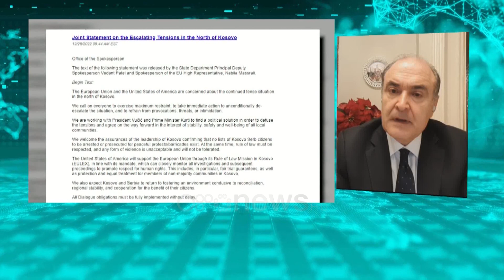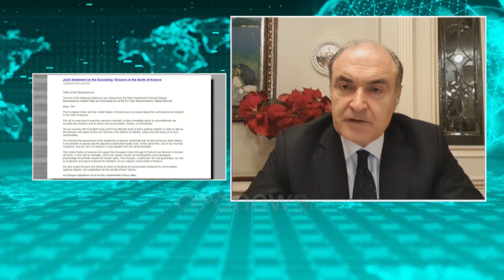Haxhinasto: Dëshiroj të shikoj "fundin e dashurisë diplomatike" Tiranë-Beograd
Ish-ministri i Jashtëm, Edmond Haxhinasto, thotë se Serbia stis tensione në veri për të çuar përpara axhendën e saj politike në çështjet që ka interes.

Haxhinasto: Beogradi ka dhënë prova se di të përdorë tensione të tilla për të krijuar situata dhe gjetur zgjidhje ose avancime të favorshme politike në fusha që ka interes, qoftë në marrëdhëniet me Kosovës, qoftë në marrëdhëniet me BE, qoftë dhe si justifikim për mungesën e angazhimit sëbashku me shtete të tjera të Ballkanit apo dhe të Europës për të vendosur sanksione ndaj Rusisë. Është një instrument që përdoret vazhdimisht nga Beogradi për të arritur qëllimet politike.

Në një intervistë për Ora News me gazetarin Everest Dedaj, Haxhinasto vlerëson qëndrimin e Prishtinës zyrtare, teksa kërkon më shumë kordinim dhe angazhim nga Tirana në mbështetje të Kosovës.

Haxhinasto: Kryeministri Kurti dhe presidentja Osmani janë përpjekur të reflektojnë domosdoshmërinë  kushtetuese që Kosova të respektojë territorin e saj, institucionet që janë të rëndësishme për të vendosur kontrollin mbi territorin e Kosovës. Qëndrimet e tyre kanë qenë korrekte. Por duhet parë ajo që bën Tirana. Në gjykimin tim,Tirana duhet të jetë më pranë me qëndrimet e saj ndaj kryeministrit Kurti dhe presidentes Osmani për të mbështetur Kosovën në këto momente që janë kritike dhe pres të shikoj një kordinim më të mirë të qëndrimeve midis Kosovës dhe Tiranës.

Dëshiroj të shikoj "fundin e dashurisë diplomatike" midis Tiranës dhe Beogradit dhe kthimin tek racionaliteti i marrëdhënieve dhe kthimin te një kuptim më i drejtë dhe një domosdoshmëri për të evituar tensionet e panevojshme që vendosen para Prishtinës. Partnerët europianë luajnë një rol të jashtëzakonshëm në këtë çështje, pasdiskutim që SHBA-të janë të domosdoshëm në uljen e tensioneve. Po shikoja me vëmendje edhe deklarimet e fundit të DASH, që janë shumë të qarta sa i takon uljes së tensioneve.

Është e nevojshme që BE të jetë më i vendosur dhe më kërkues në respektimin e axhendës së bisedimeve mes Kosovës dhe Serbisë. Duke ditur që këto tensione krijohen në mënyrë të vazhdueshme nga ana e Serbisë është e domosdoshme të ketë një dekurajim të menjëhershëm të tyre, të shikohet në thelbin e tyre, arsyet pse krijohen dhe të hiqet dorë nga një përkëdhelje që i bëhet Serbisë sa i takon sjelljes së saj që në mënyrë të vazhdueshme ka çuar në rritjen e tensioneve me Kosovën.

Haxhinasto tërheq vëmendjen edhe sa i takon krijimit të Asociacionit të komunave serbe. Sipas tij, mënyra e vetme për të vendosur në rrugë të sigurtë njohjen reciproke midis Kosovës dhe Serbisë është që gjithçka të bazohet mbi vlerat europiane, jo mbi ballkanizimin e pushteteve.

Haxhinasto: Duhet të kemi shumë kujdes, dhe kjo është një thirrje edhe e partnerëve tanë kryesorë për mënyrën sesi do të formohet Asociacioni i komunave serbe, mënyra e vetme është që ai të formatohet duke respektuar të gjitha previzionet kushtetuese që ka Kosova për të mos krijuar një minishtet brenda Kosovës do të krijonte jë konflikt pa fund që do të riciklohej në mënyrë të vazhdueshme.

Mënyra e vetme për të vendosur në rrugë të sigurtë njohjen reciproke midis Kosovës dhe Serbisë është që gjithçka të bazohet mbi vlerat europiane, jo mbi ballkanizimin, copëtimin e mëtejshëm, të territoreve, pushteteve. Një shembull i ballkanizmit të pushteteve është Bosnja.